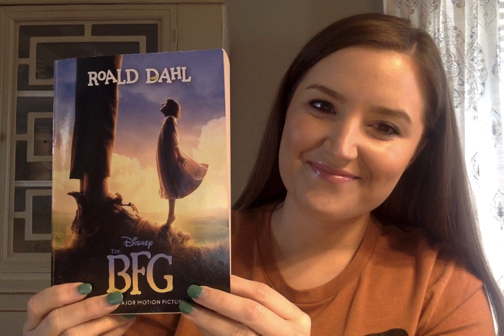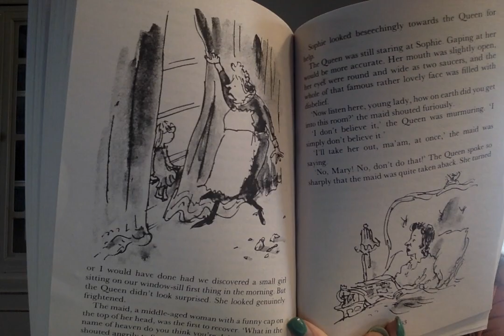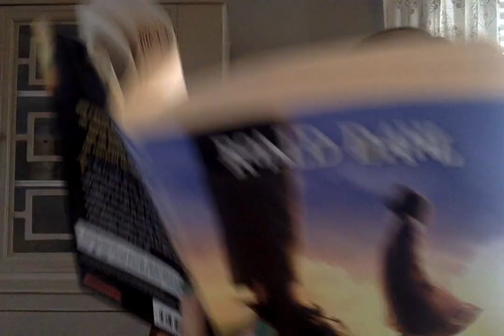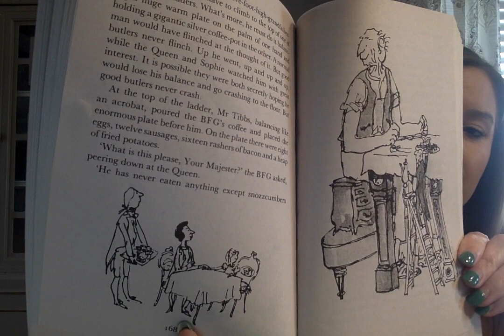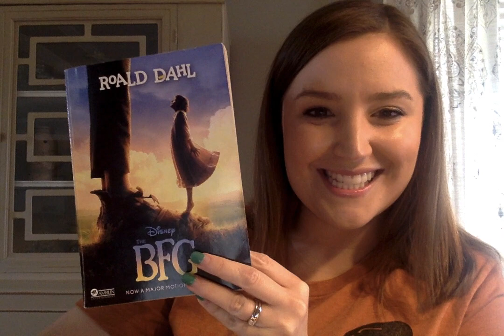The BFG Read Aloud (Chapters 19-20)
Here are Chapters 19 and 20 from our Read Aloud of The BFG! Be sure to look for the discussion questions on Class Dojo or email. Enjoy!!